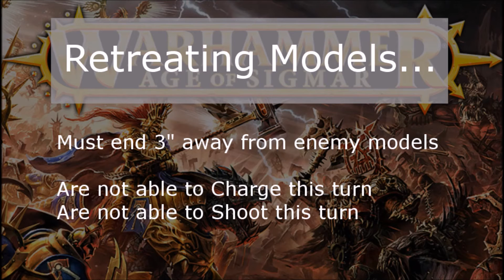Age of Sigmar Tutorial: Movement Phase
for all your AOS news, events and guides!
In our ongoing series detailing how to play AoS we enter the Movement Phase.